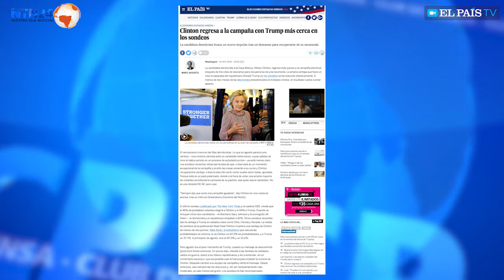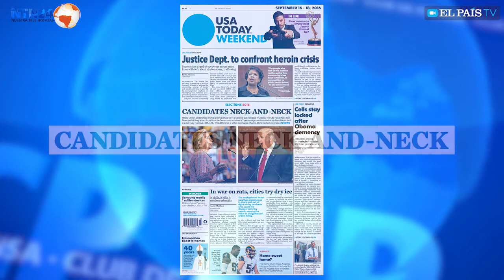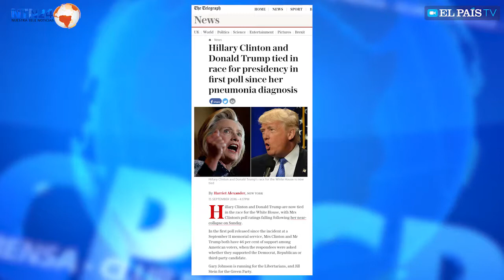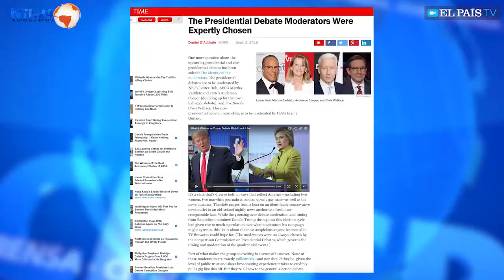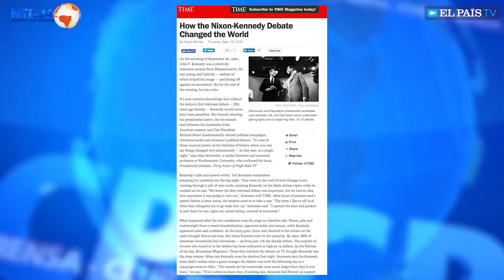¿Puede ganar Donald Trump?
Debate en Washington con los corresponsales.